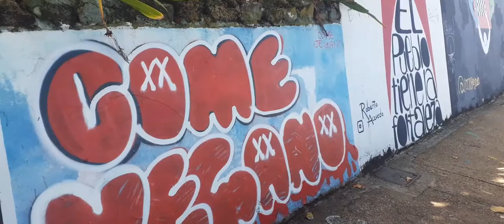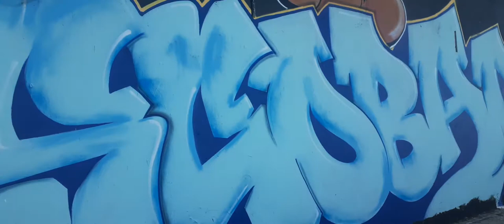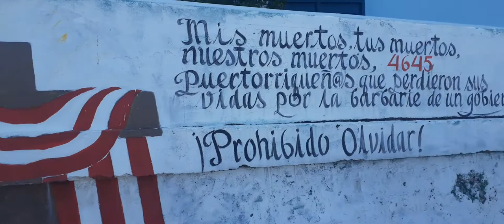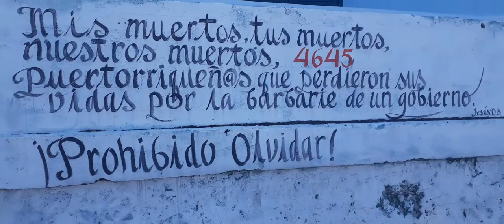La Perla Graffiti San Juan Puerto Rico 🇵🇷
La Perla graffiti old San Juan Puerto Rico